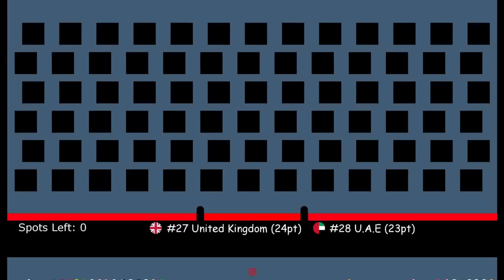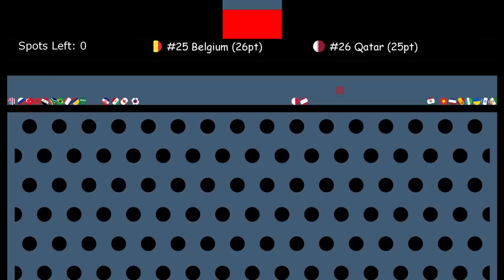Countryballs Elimination Race 50 Countries Marble Race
Elimination race among 50 different countries. Pick your country and see if it wins. Enjoy the video!

Country List:
Brazil
India
China
Indonesia
Portugal
Russia
Algeria
Vietnam
Canada
Turkey
Argentina
Iran
Germany
Philippines
Spain
Japan
Malaysia
United States
Mexico
Poland
Finland
Italy
Egypt
Tunisia
Uzbekistan
Croatia
Sweden
Israel
Morocco
U.A.E
Qatar
Bangladesh
Ukraine
Saudi Arabia
Iraq
Australia
Colombia
Pakistan
Ecuador
Azerbaijan
United Kingdom
Peru
Netherlands
Switzerland
South Korea
Uruguay
South Africa
Norway
Greece
France

Made in Algodoo

tags-
marble race, marble run, elimination race, algodoo marble race, countryballs, elimination tournament